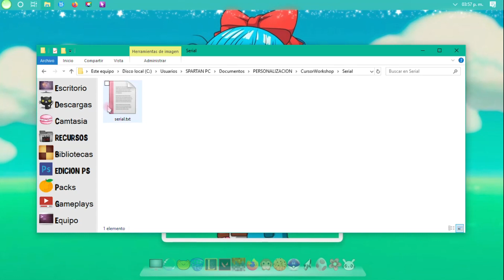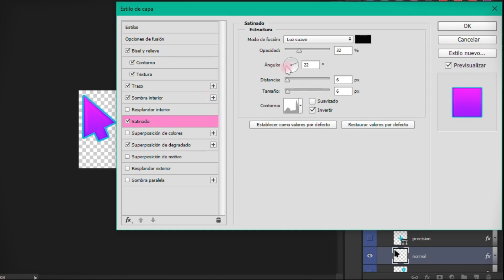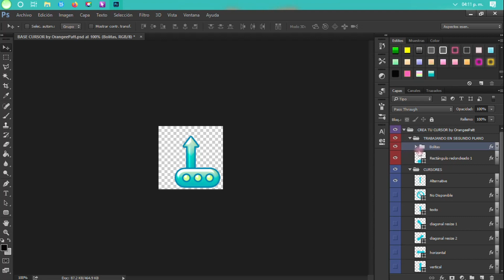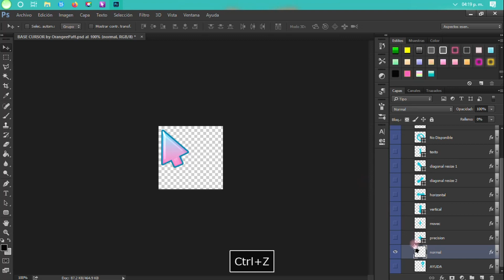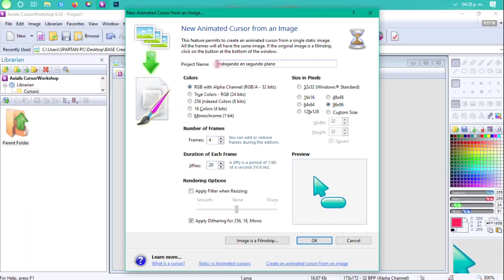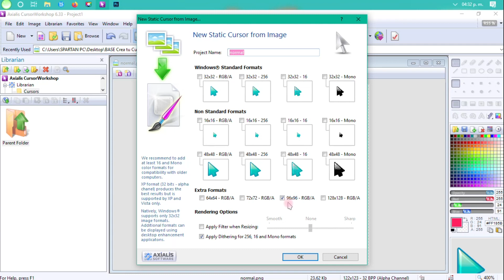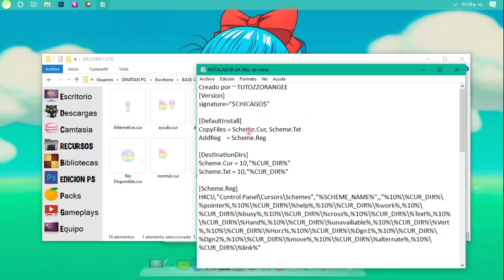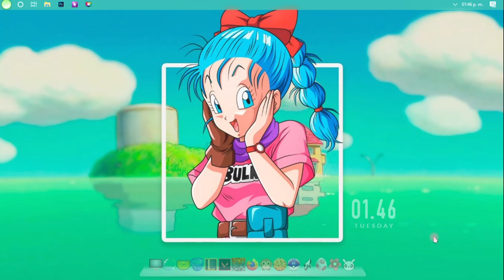TUTORIAL || CREA TU CURSORES + PLANTILLA & 2 CURSORES NUEVOS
█░░.:♥ Ｏ Ｒ Ａ Ｎ Ｇ Ｅ Ｅ ＰＡＴＴ♥..:░█

DISCORD LEE LAS REGLAS PORFAVOR

🔹Gráficos GTX 1050 2GB
🔹Almacenamiento 1TB
🔹Microfono Snowball
🔹Mouse Logitech G502 Proteus Spectrum Gaming